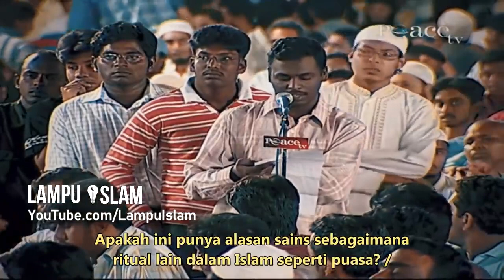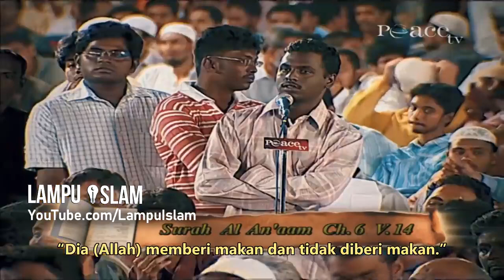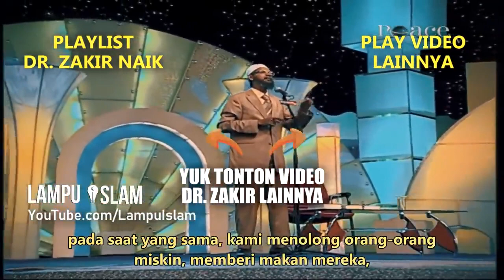Kenapa Muslim Sembelih Kurban, Padahal Tuhan Tidak Butuh Pengorbanan Dr Zakir Naik